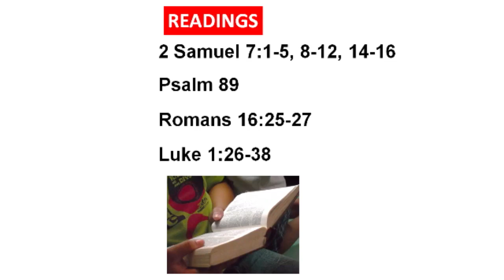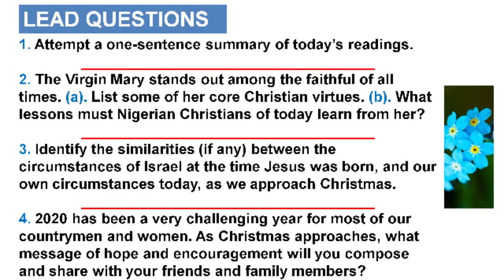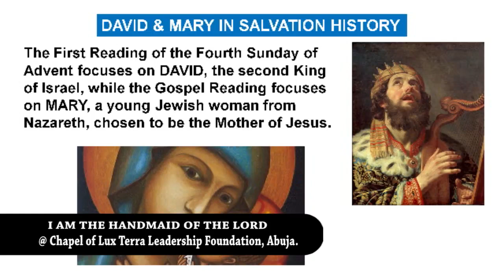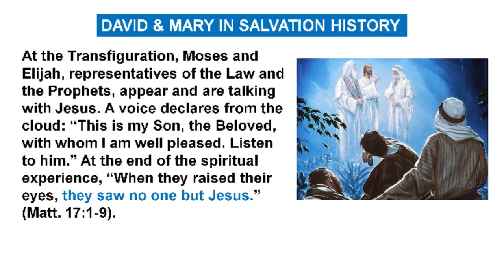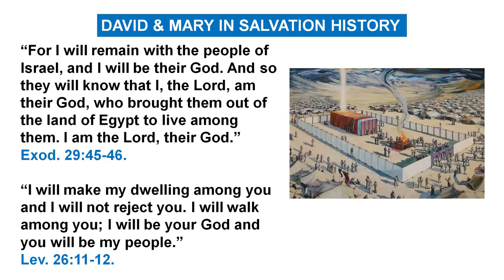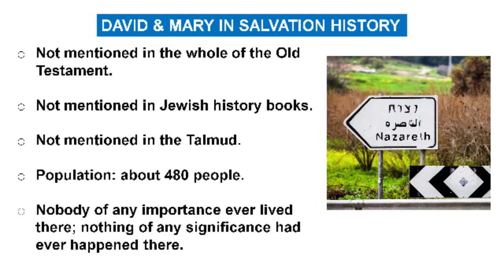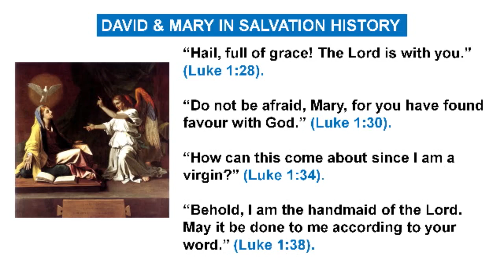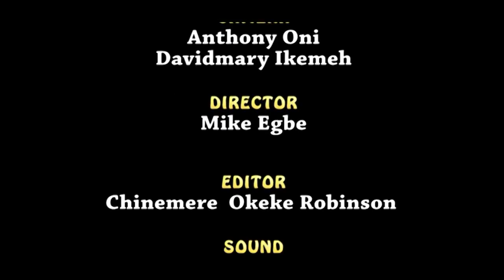I AM THE HANDMAID OF THE LORD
Sunday Homily by Rev. Fr. Emmanuel Ojeifo @ Chapel of Lux Terra Leadership Foundation Abuja, Nigeria.
NB. You can watch the complete Mass from Lux Terra on Lumen Christi Television (DSTV Channels 350) every Sunday by 1.30pm local time.